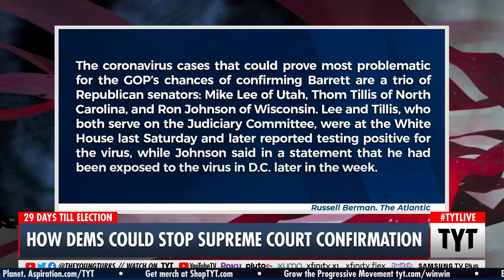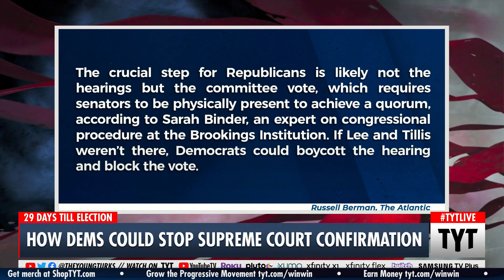How Democrats Could STOP Amy Coney Barrett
Amy Coney Barrett might not have the votes! Ana Kasparian and Cenk Uygur discuss on The Young Turks. Keep Hope (and TYT) Alive

"September 26 was a festive day for Republicans in Washington. Under overcast skies, President Donald Trump strode to a podium in the White House Rose Garden to introduce Judge Amy Coney Barrett as his nominee to replace the late Supreme Court Justice Ruth Bader Ginsburg. A military band played “Hail to the Chief,” and about 150 guests, including senior members of the Republican Party, the president’s Cabinet, and the Senate, sat shoulder to shoulder and mostly without masks as they cheered the nomination of a 48-year-old conservative to a lifetime seat."